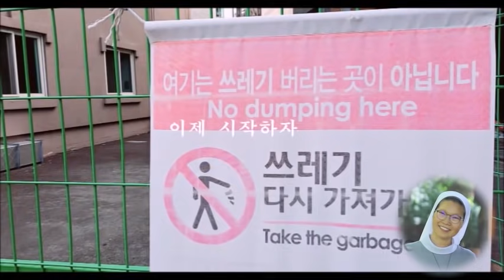하이클래스, 팬텀하우스의 공통점, 풀잎수녀, 평화계곡, 매일5분, 아침묵상, 1030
어떻게든 윗 자리를 차지하려 하고, 명예 돈을 대대로 이어가기 위해 기상 천외하게 유치하고 팔염치한 사람들..